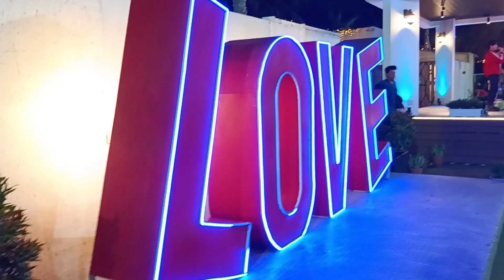台中乳牛牧場BBQ Taichung Milk Cow Ranch BBQ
以手機記錄生活點滴，隨興而至，天空任我行。
Record life with your mobile phone, and come with you, and let me walk in the world.
個人網頁，主要題材：研究課題、可愛兒時、旅遊散記、輕鬆小品、動物世界
Personal web, main theme: research topics, cute children, travel scatter, easy and relax, animal world
台灣 Taiwan 菲律賓 Philippine 兒童 kid 可愛 cute 免費 free 愛情 love 手機 mobile phone#相機#camera